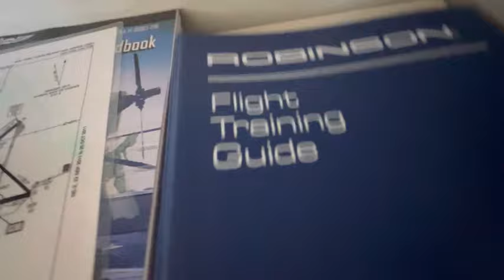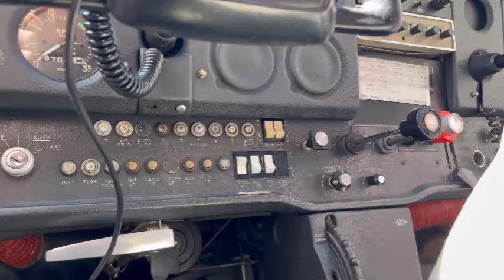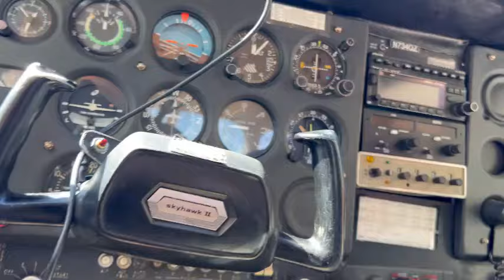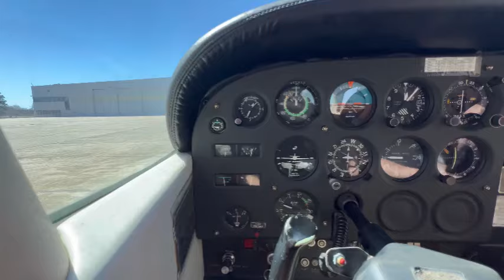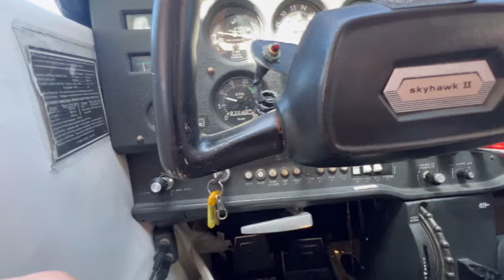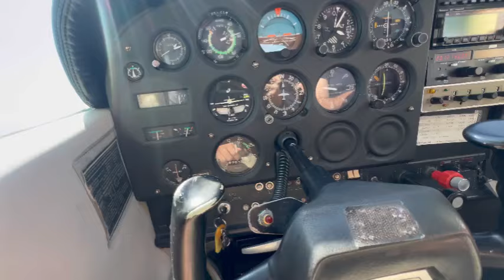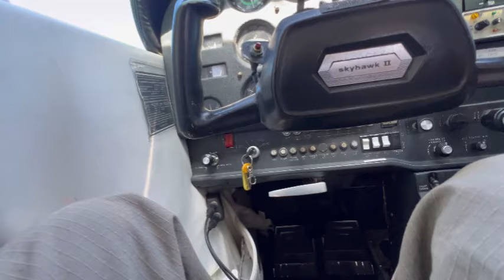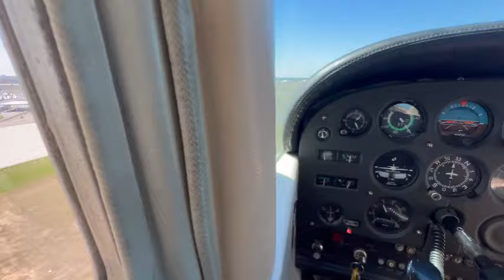LEARN HOW TO FLY AT HERITAGE FLIGHT ACADEMY ON LONG ISLAND AT MACARTHUR AIRPORT !!